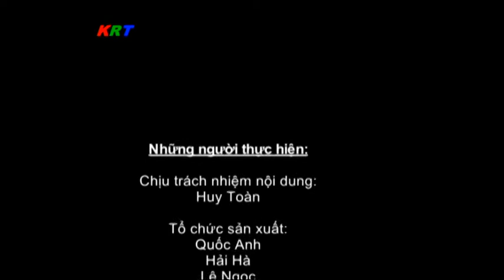Thời sự Krông Búk, Đắk Lắk ngày 11 tháng 5 năm 2022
1, Ban chỉ huy Quân sự huyện ĐH quân nhân nhiệm kỳ 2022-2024;
2, Lễ ra quân hưởng ứng tháng vận động triển  khai BHXH toàn dân;
3, Hội LHPN huyện phối hợp tặng quà cho người dân xã Cư Pơng;
4, Hưởng ứng Hội thi dân vũ thể thao trực tuyến.